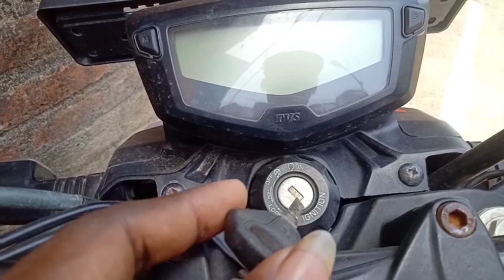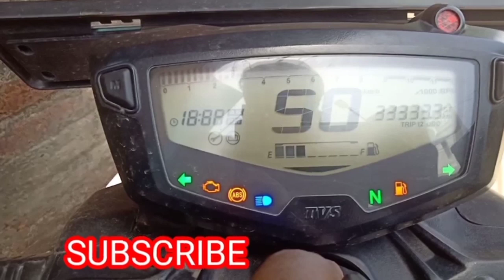five major reason to buy rtr 160 4v // why to buy rtr 160 4v //